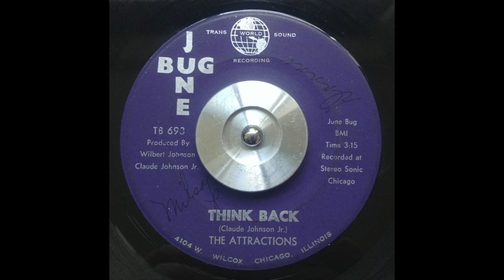The Attractions - Think Back (JUNE BUG)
Today is @sevendaylover turn to share a tune from his collection, and well...
theattractions thinkback on junebugrecords chicago illinois 1969.
Apparently, the label was a tribute to Claude "June Bug" Johnson, brother of wilburjohnson of themandells who wrote that song and died in a car accident.